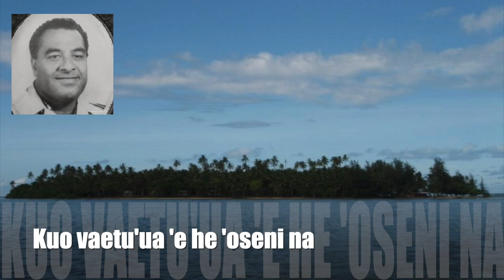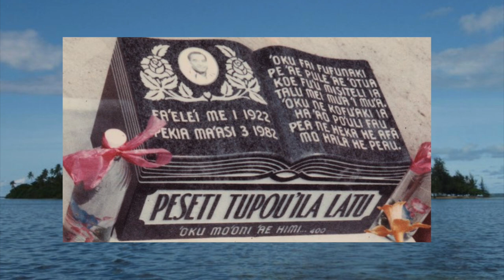Hiva 'o 'Oneata ~ Peseti Tupou'ila Latu 1.5.1922 - 3.3.1982 ~ Oneata Song ~ Mei He 'Api ko Helemonga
‘Oneata Tongan Song with lyrics ~ Hiva 'o 'Oneata ~ Mei He 'Api ko Helemonga

'Oneata lament for my dearly loved, hardworking and industrious Grandfather Peseti Tupou'ila Latu 1 May 1922 - 3 March 1982.
Composed by my Mother Susana Pulu Latu in loving memory following his death during cyclone Aisake.

‘Oneata singers: Samiu Latu (Bass), Ngaluma’a Latu (Tenor), Jenny Latu Salesa (Solo), Heiongea Tonga Hafoka (Solo) and Susana Pulu Latu (Alto/Composer).